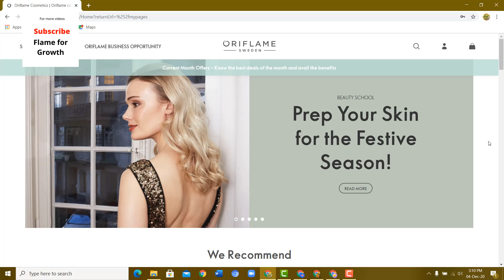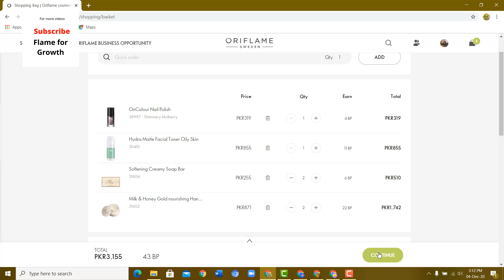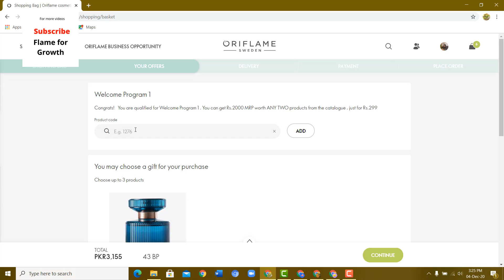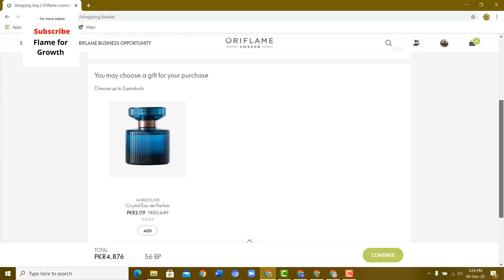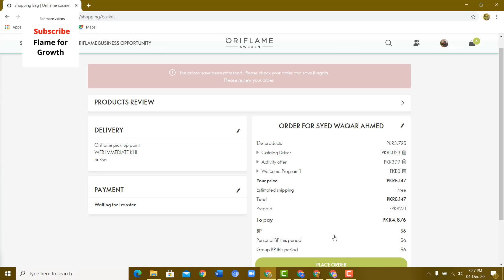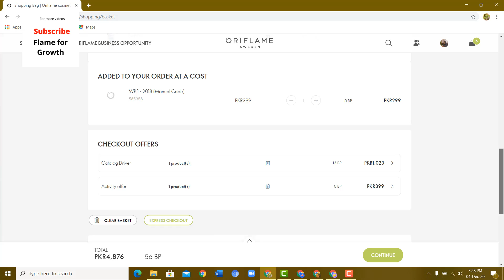How to add Welcome Program/Gift in your Order | CUMULUS Launch | Oriflame Business Trainings 2020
In this video you will learn about  How to add Welcome Program/Gift in your Order or downline member's order.